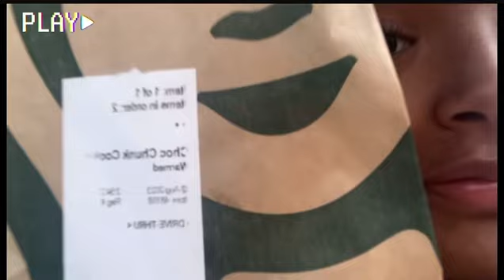come run errands with me :) !!